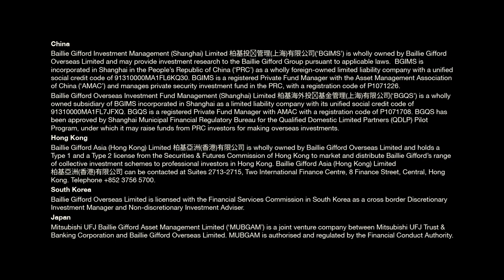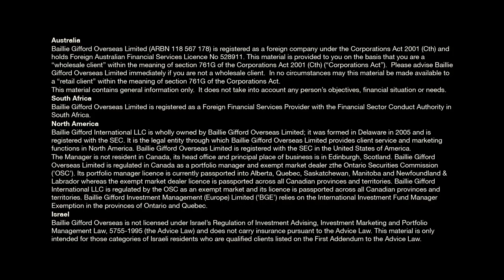The power of actual investing during changing times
It’s been five years since Baillie Gifford launched its ‘actual investors’ campaign. It focuses on the firm’s long-term, active approach to growth.

In this episode, the effort’s mastermind Stuart Dunbar joins Malcolm Borthwick to take stock and explain why actual investing is more relevant than ever. As he explains, capital-intensive companies are seeking to transform healthcare, transport and entertainment, among other industries, and they need patient, supportive shareholders to fulfil their potential and deliver strong returns.